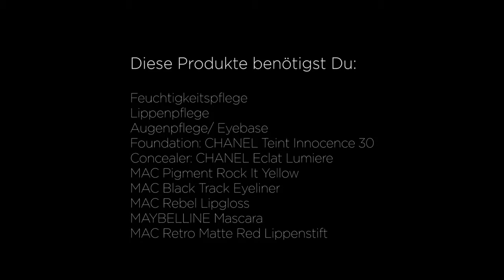Colorblocking mit neon-gelb, flüssigem Eyeliner und matter roter Lippe / Cosmopolitan / Andra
Coachella und andere Festivals stehen vor der Tür und mit dem Oster-Wochenende sind die Signalfarben der Ostereier eine lustige Inspiration für das farbige Make-up.

Die krass matten Farben auf den Augen und den Lippen sind cool zu jedem Festival-Outfit, ganz besonders zu Jeans. Der flüssige Eyeliner darf auch hier nicht fehlen. Let’s rock the festivals.

 Für das Step-By-Step findest Du das angehängte Tutorial.

Hair&Make-up: Sina Velke